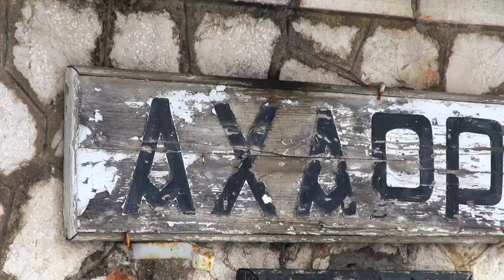ADtranz DE2000 in Snow at Achares and Thavmakos, January 2017.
The sun rises over the north side of Mt. Othris at Central Hellas. The snowstorm that struck the region created a magnificent landscape covered in snow and ice. The temprature is maintained at 0 *C after the low -11 *C during the night. The traffic on main line is normal with the classic delays. ADtranz DE2000 locomotives, once again have to cross the mountains under these difficult cercumstances. The problems that took place on the first day of the sorm have now been overcomed and the system seems to operate properly. No other train run during the day, only the snowplowing locos based at Lianokladi/ However, we weren't so lucky to catch a snowplowing procedure up to Domokos area.